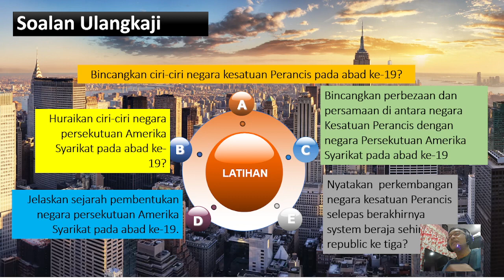ULANGKAJI TEMA 2 SEJARAH DUNIA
BAGAIMANA MENJAWAB SOALAN ESEI DENGAN BAIK DAN BERKESAN